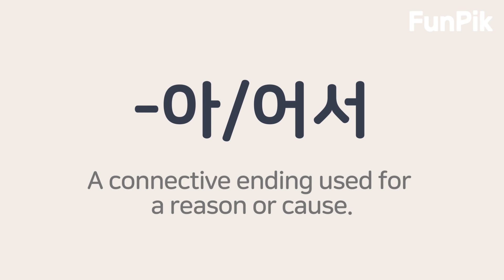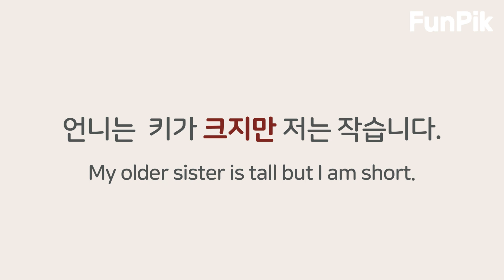Korean Grammar for TOPIK (#2)ㅣ한국어 토픽 문법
Hello, everyone!

If you are preparing for TOPIK, watch this video and study the essential expressions!
This video will help you pass TOPIK!!

Shall we study with FunPik today?
More questions will be available in the upcoming FunPik 2.0.